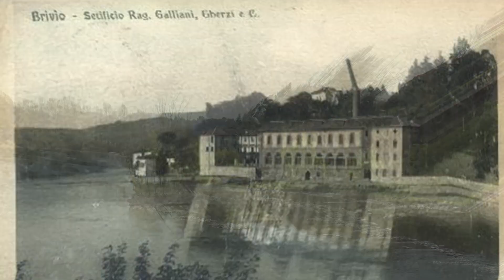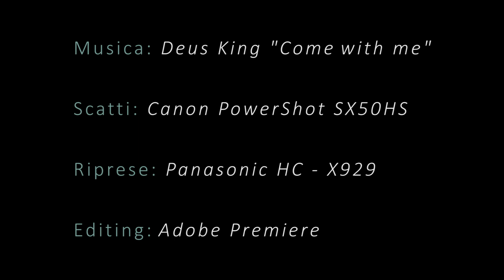Brivio (Lecco)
Questo video ha per tema Brivio un Comune in provincia di Lecco, Lombardia. Questo Borgo si adagia dolcemente lungo la sponda destra del fiume Adda, in una cornice panoramica veramente incantevole. Fra gli edifici d'interesse vi sono il Castello e l'ex filanda un ottimo esempio di architettura illustre applicata ad un edificio industriale. Dal Castello, percorrendo la sponda dell'Adda, si può giungere sino a Crespi d'Adda grazie ad una pista ciclabile che attraversa spazi verdi ricchi di storia ed archeologia industriale. Un percorso unico ed affascinante.
Caratteristiche di questo nuovo video sono i suoni, i movimenti rapidi di zoom, il morphing e i timelapse. Tutto questo con il ritmo della musica "Come with me" di Deus King.